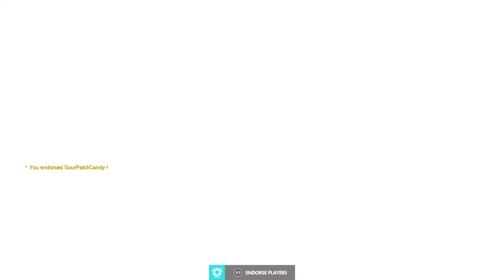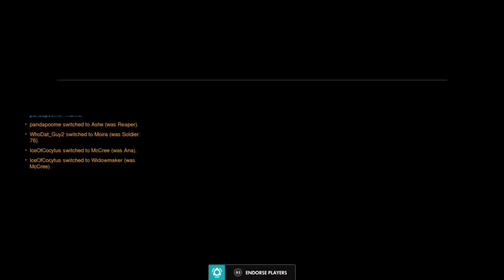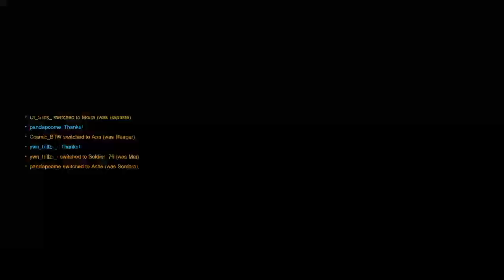Let's go crazy!